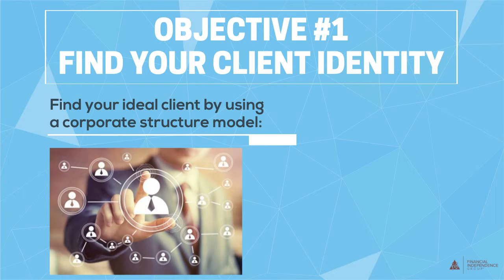How to Identify Your Ideal Client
Financial planners and professionals never pass up a new client, but if they’re not the right fit for your business, they may end up cutting ties themselves. But by using these three objectives to identify your ideal client, you can better match with future clients and provide more solutions that they need.

For Internal or Financial Professional Use Only